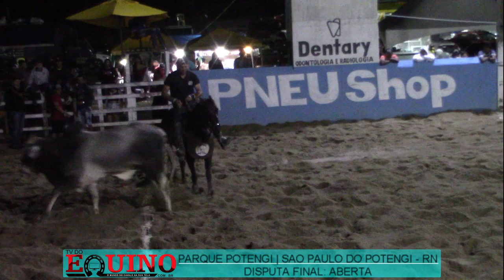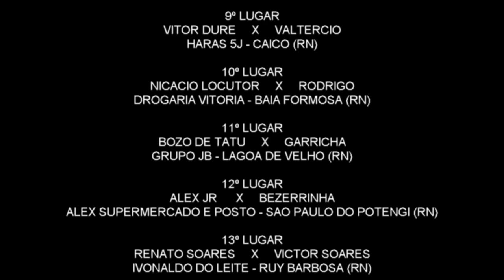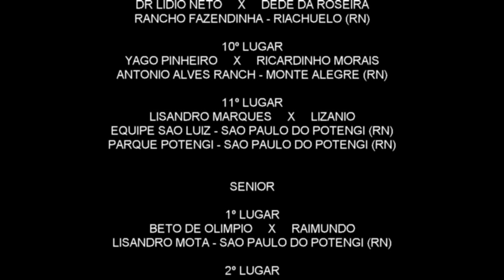Aberta - Parque Potengi (RN) 2019.08